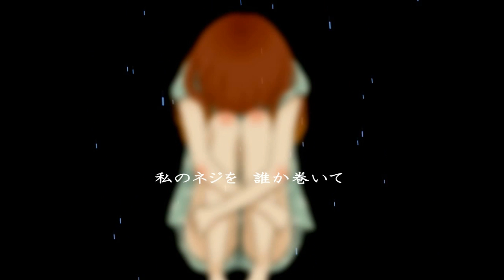[VOCALOID 3] Hello/How Are You? [KAITO V3]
Ábreme

Título: Hello / How Are You? (ハロ／ハワユ)
Intérprete: KAITO Soft
Music & Lyrics: Nanou (Hoehoe-P)
Illustration: mztm
Movie: hotalsou
Vocal Original: Hatsune Miku Append Soft
VSQx: 21kibanaru
VSQ Base: uno que encontré por ahi, creo que está basado en el ust de IrisFlower
Mix: 21kibanaru

VIDEO HECHO POR FANS Y PARA FANS, SIN FINES DE LUCRO, VOCALOID 3, KAITO Y EL TEMA ハロ／ハワユ PERTENECEN A SUS RESPECTIVOS AUTORES